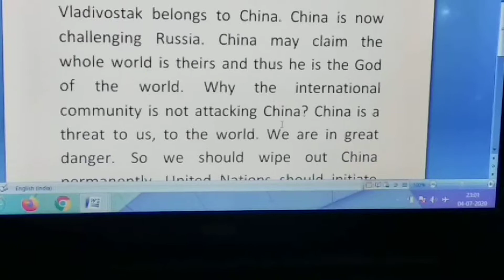China claims Russia's City